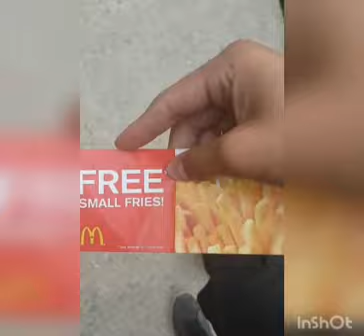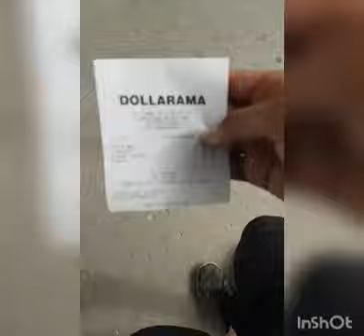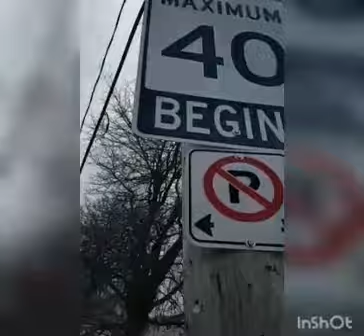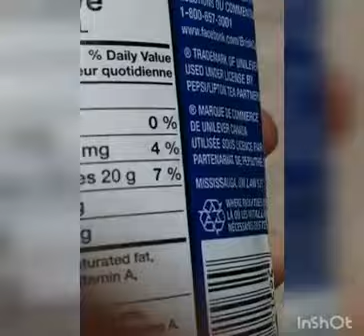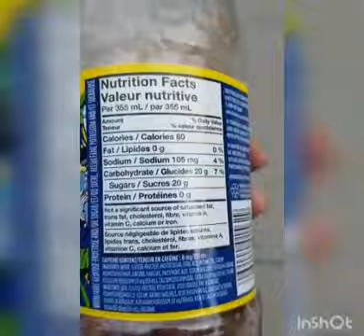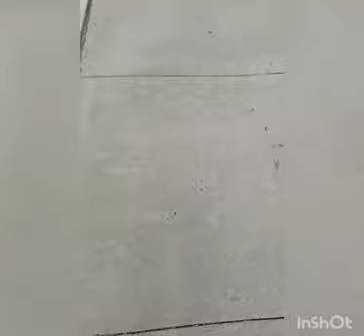The Kragor Movie Three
the third official DJ Kragor movie